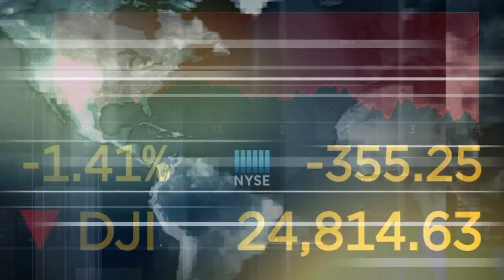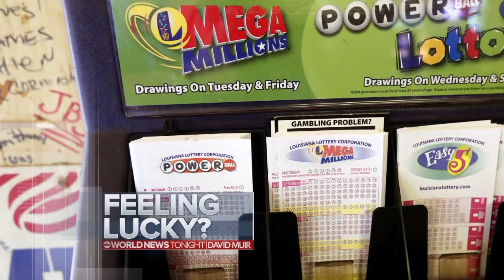ABC World News Tonight 20190531 1830